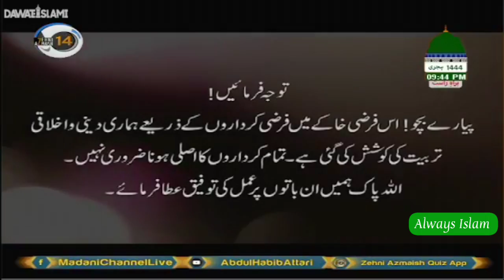Madani Khaka | Shaitan | شیطانی وسوسوں کا بہترین علاج